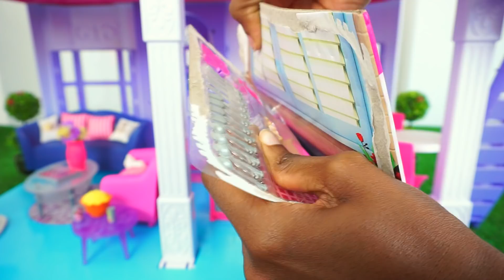Barbie Life in the Dreamhouse Doll house Renovation New kitchen, Living Room